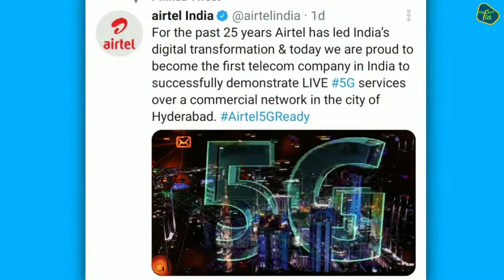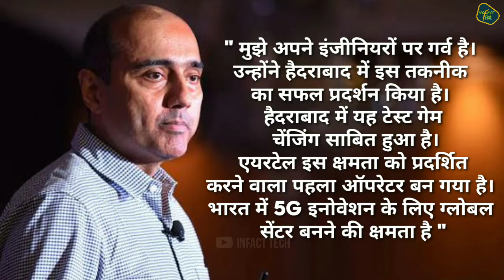Airtel 5G Speed Test in Hyderabad | Airtel 5G Launch Date In India | Airtel 5G News | Airtel 5G Demo